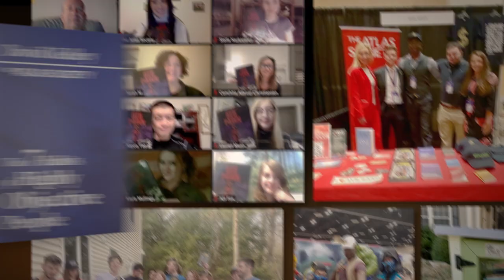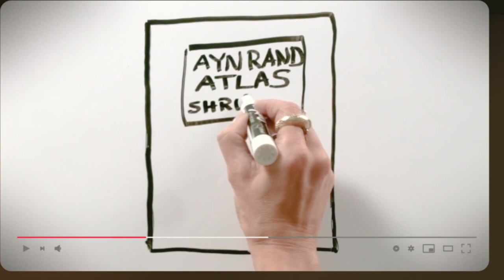The Atlas Society In Review (Rip Reel)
The Atlas Society is successfully reaching young people who for the most part have never heard of Ayn Rand, her literature, or philosophy and introducing them to the ideas that form the foundation of Objectivist philosophy. This is done by innovating various artistically creative vehicles, from graphic novels, to animated videos, to powerful social media content -- plus the distribution of accessible publications like pocket guides, and through educational webinars and student conferences and events.

As a non-profit, The Atlas Society relies on donations from people like you
Our Catalog of The Atlas Society Asks webinars and many other videos can be found on our on YouTube and on Facebook